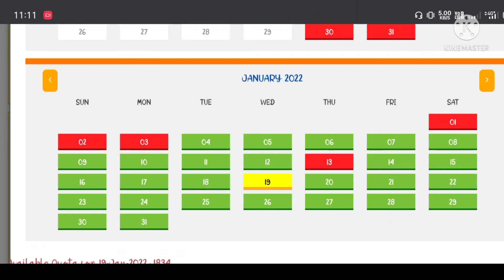శ్రీవారి దర్శన టిక్కెట్లు విడుదల: టిటిడి||Special dharshan||VIP dharshan||Tirumala updates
Please call below numbers
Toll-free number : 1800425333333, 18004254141